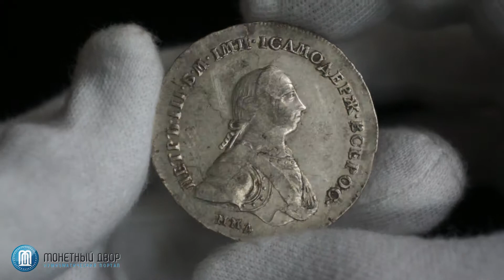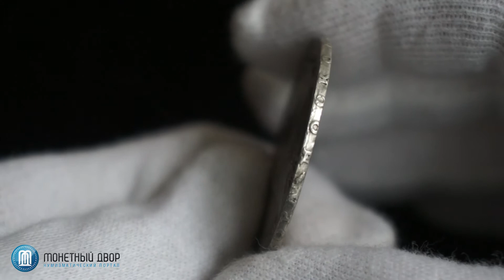Монета 1 рубль 1762 ММД "Петр III"